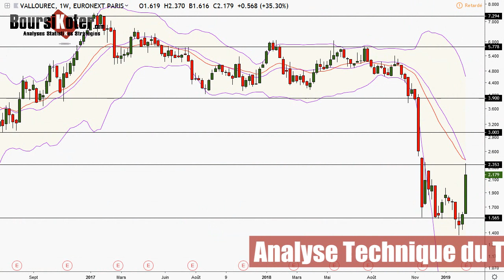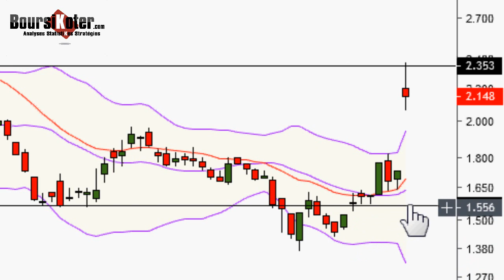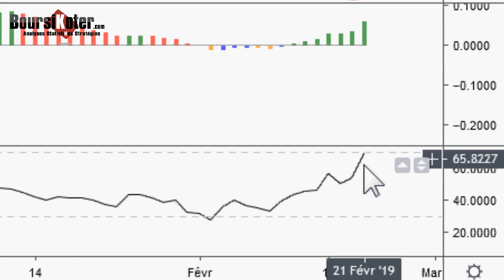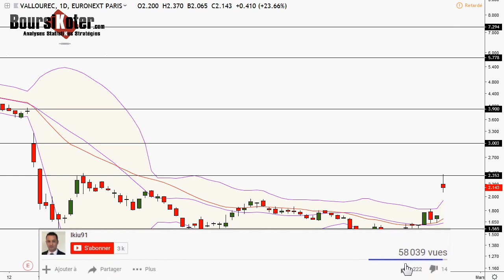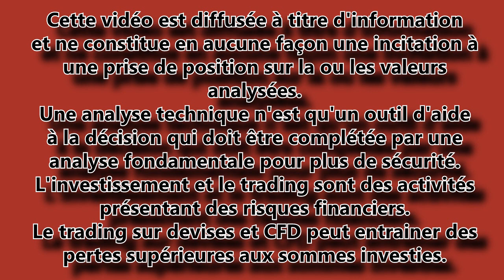Analyse technique action du titre Vallourec par boursikoter temp